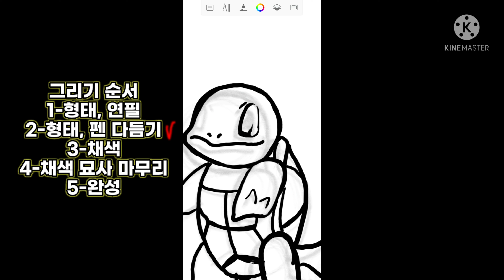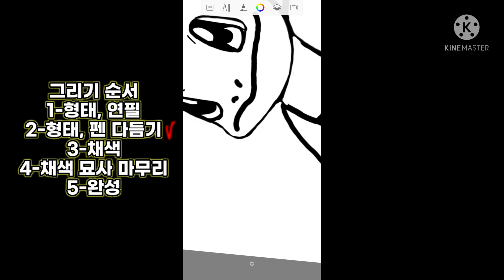꼬부기를 대충 그리면 생기는 일